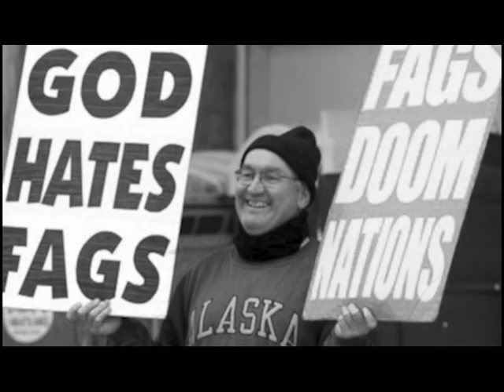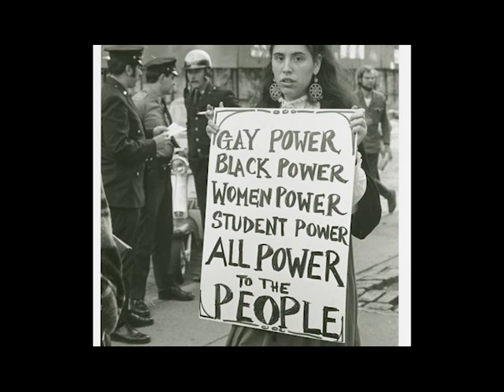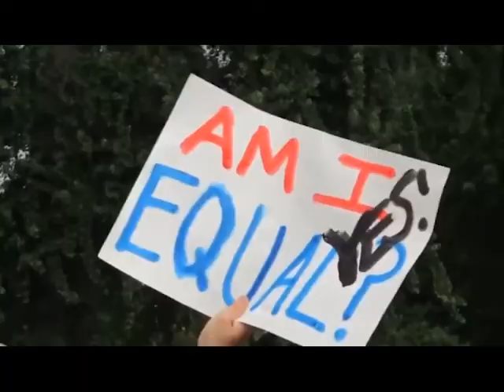This is me- LGBT music video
This is a piece of work from my course, it is one of the first official drafts so feedback would be appreciated :)